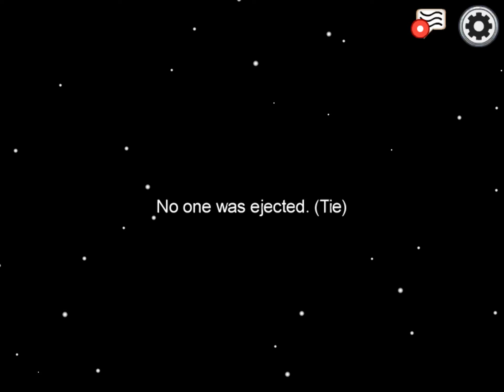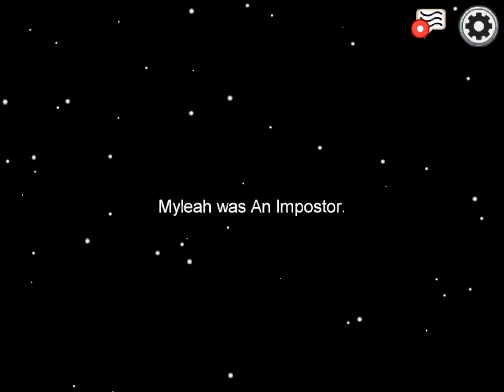Among Us: Episode 1; Never Trust a Ginger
Ft. Siran, Collin, Haley, Gloria, Luke, Myleah, Skye, Lauren, and Na’il